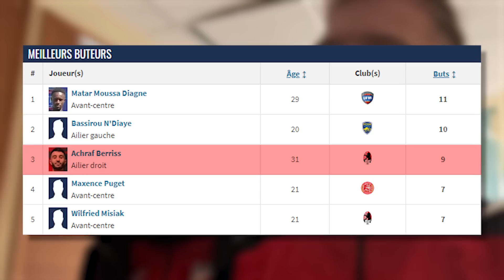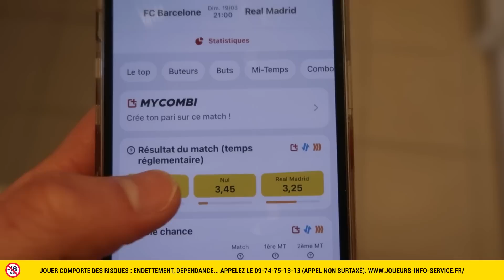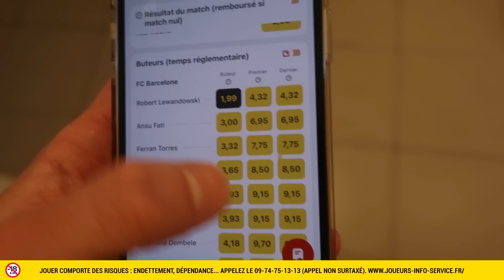J17 : On SOUFFRE face à cette équipe qui joue sa SURVIE en NATIONAL 3... | QDF#091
Jusqu’à 100€ remboursés en Freebets* sur ton premier pari avec le code « VAL» !

*Montant de ton 1er pari reversé en crédits de jeux non-retirables s'il est perdant. Jouer comporte des risques : endettement, isolement, dépendance. Pour être aidé, appelez le 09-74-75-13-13 (appel non surtaxé) 🔞

Shop tes places pour le match du 25 Mars Jura Dolois Football - CA Pontarlier :

Dans cette vidéo, je vous partage notre match contre le club historique de Gueugnon 🔥

À propos de moi :

Nom Prénom : Lienard Valentin
Âge : 25 ans
Nationalité : Française
Profession : Joueur de Football
Équipe : JDF
Championnat : National 3
Poste : Latéral / Piston
Formation : OGC Nice / AS Monaco FC / FC Istres.

Montage :  Clément Irr (@clement.irr ) / Patrick Pardal (@pkpardal) / Nicolas Irr (@nico_irr) / Maxence Herrault